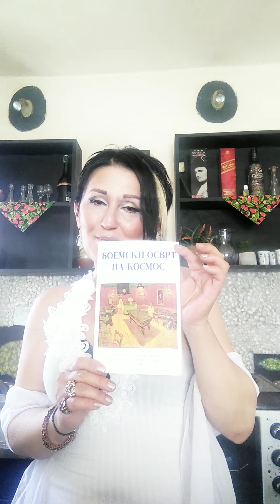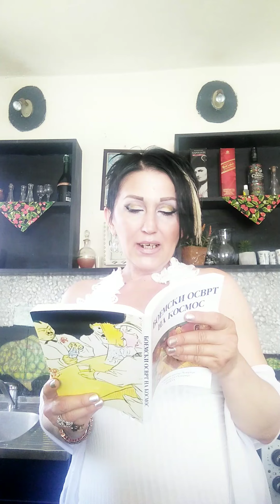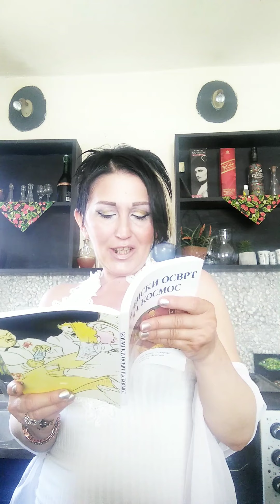FESTIVAL BOEMSKE PESME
Video kolumna Vere M PESMA sa festivala boemske pesme reportaza